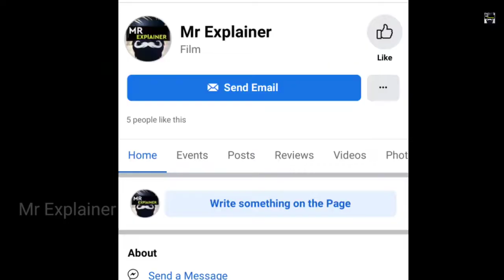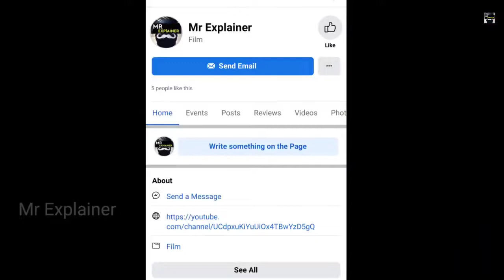Gemma Bovery (2014) Movie Explained In Hindi